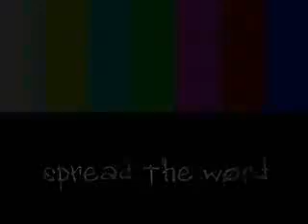asynch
asynched society